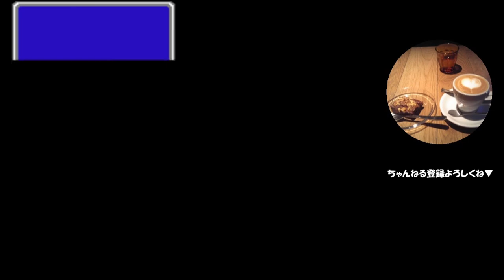#61【実況】隠れた名曲ぞろい「ファイナルファンタジー2」パート61（飛竜、再び）【ファミコン・FF実況】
キュンキュンキュン

　他のゲーム実況動画も、是非ご覧ください